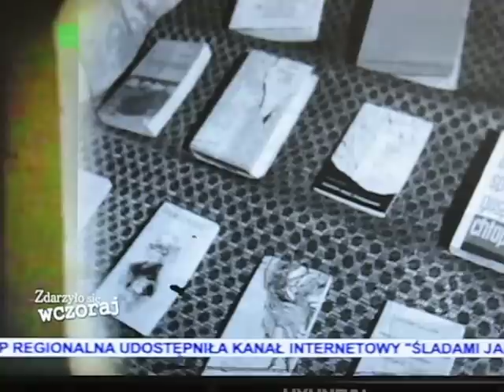Klonowo TV 1969 r.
Dzień Kobiet w Klubie w marcu 1969 roku